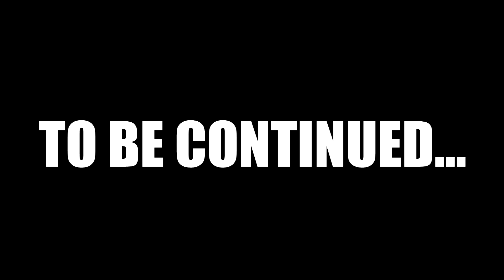American Truck Simulator Gameplay | New Truck Part 1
American truck simulator gameplay New Truck- will it handle the load Timelapse!!